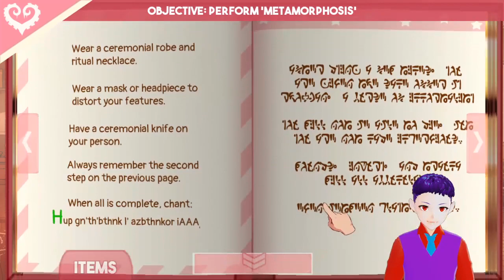GF's sister wants to marry me Sucker for Love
Twitch.tv/hyperionquasar